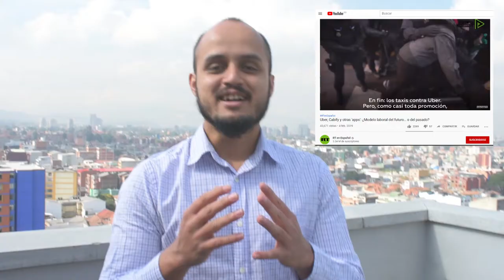UBER se fue de Colombia - Capitulo 2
Segundo capitulo de una serie de vídeos analizando el problema.

ALGUNAS DE LAS FUENTES:

SoftBank, the most powerful — and controversial — tech investor in Silicon Valley, explained
Uber Proposals Value Company at $120 Billion in a Possible IPO
The Financial Logic of Internet Platforms: The Turnover Time of Money at the Limit of Zero